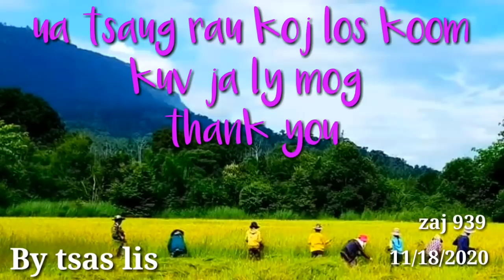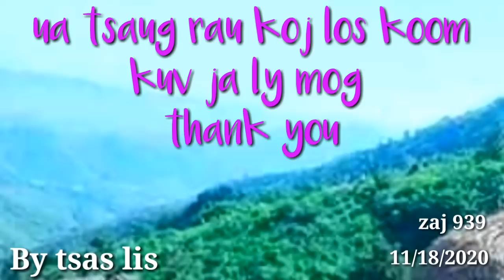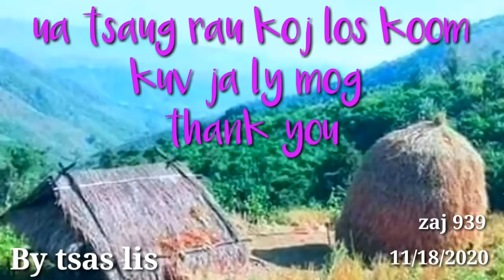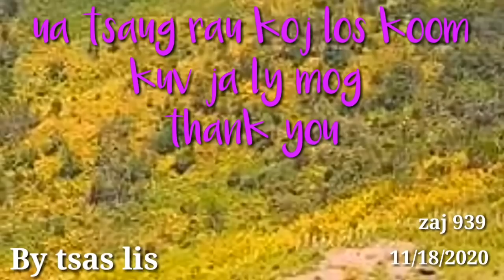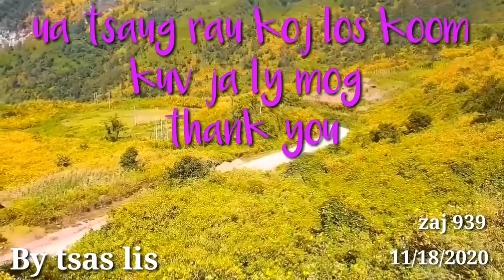Vuav Ntiav Neeg Hlawv Yawm Txiv Tsev 11/18/2020.